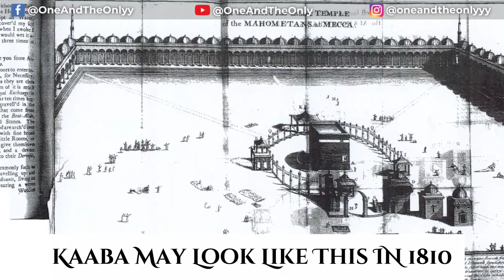Evolution of Kaaba | Evolution of Makkah | 0 - 2023 | 2023 - 2030 | Kaaba History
Top 10 Places to Visit in Madina | Top 10 Ziarat Of Madina | Best Ziarat In Madina Saudi Arabia

What to pack for Umrah & Hajj | Hajj Umrah saman list | Hajj Umrah packing list | Hajj Vlog

What Is Inside Clock Tower | Lets Find it Out | Mecca Royal Clock tower | hajj vlog | Makkah